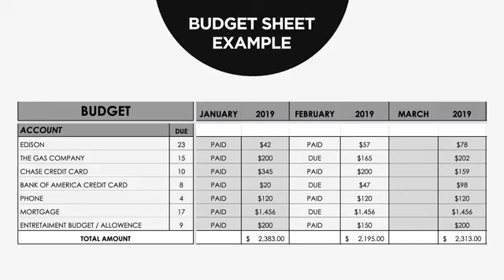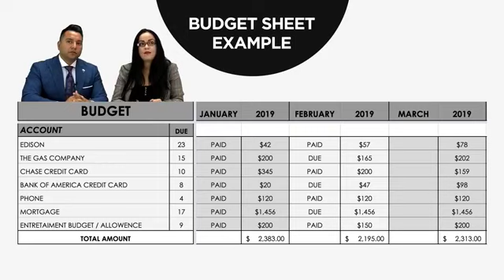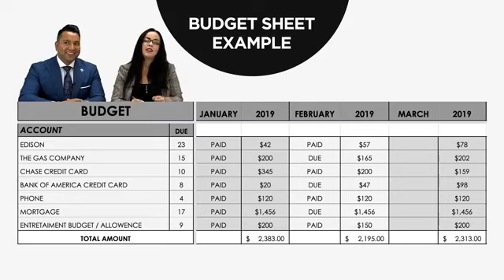WHY YOU SHOULD BUY A HOME NOW AND NOT LATER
This is my new live video show called "Speaking Spanglish With Eloy & Monica", where we show you how to make money in real estate and how to invest properly. Tune in every Tuesdays at 12pm on my face book page @eloy.villamil or @Remax Innovative by Eloy Villamil and Team. See you guys there!